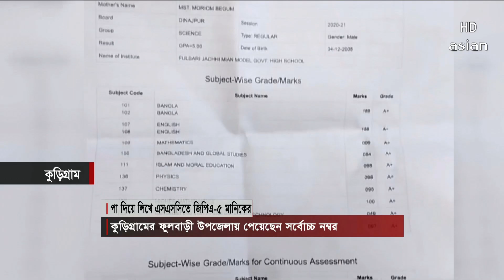পা দিয়ে লিখে জ়িপিএ-৫ পেলো মানিক | Wood Burning Coal in Brick Kiln